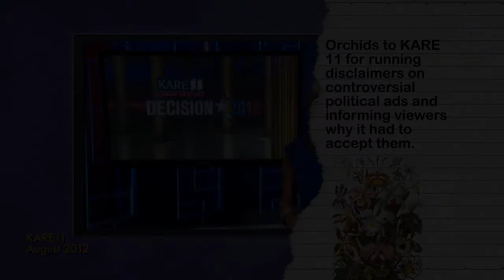Orchids to Minneapolis station KARE 11 for its handling of controversial ad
- FlackCheck.org awards Orchids to KARE 11 for airing a warning before a graphic candidate ad and posting a story explaining that broadcast stations can't edit federal candidate ads or refuse to air them.